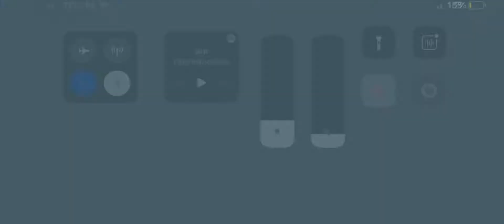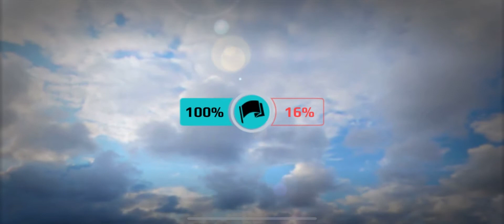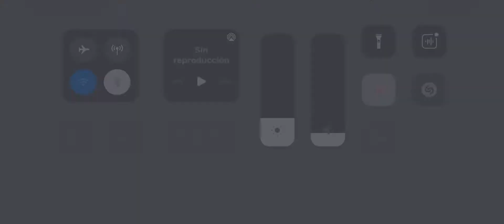2da. Victoria de BƏŞTIAPŘO en la Legión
BƏŞTIAPŘO~I-19, ŘAMPĄĞƏ~ Fletcher, ANIL RANA~U-571